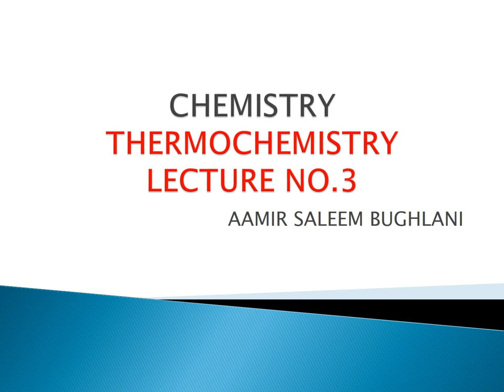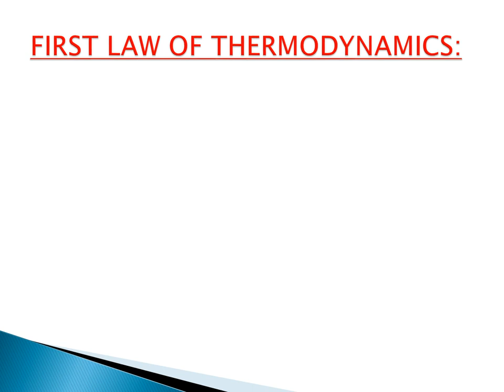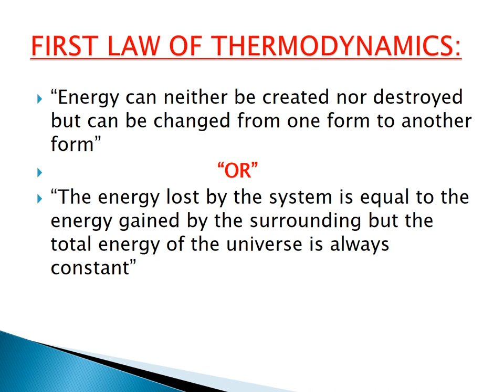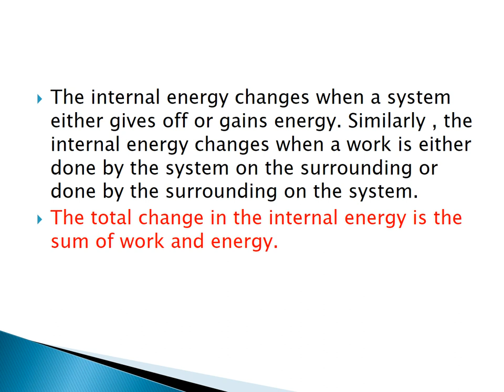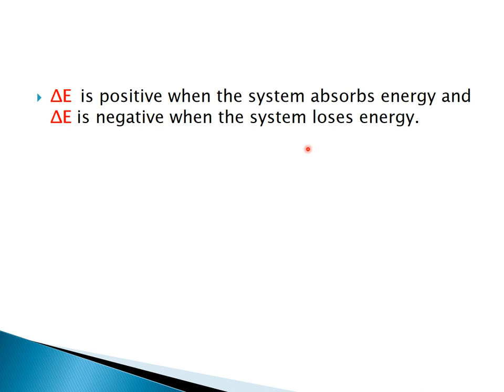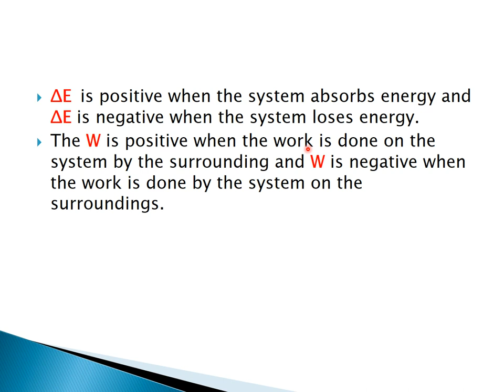First law of Thermodynamics # Sign convention of Internal energy and work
This video helpful to the intermediate students to understand the law of thermodynamics and their mathematical equation.